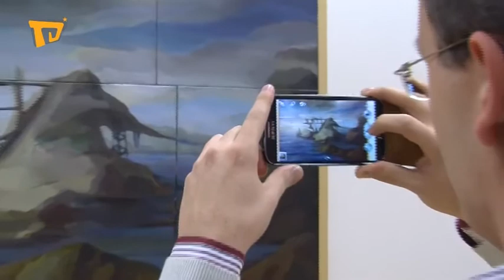Latino TV Austria - Karla Villavicencio